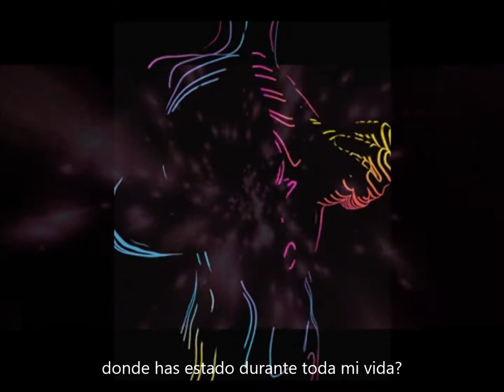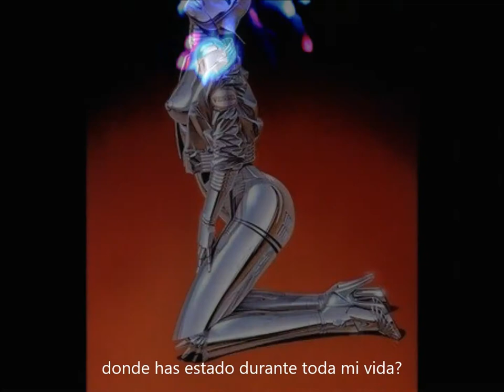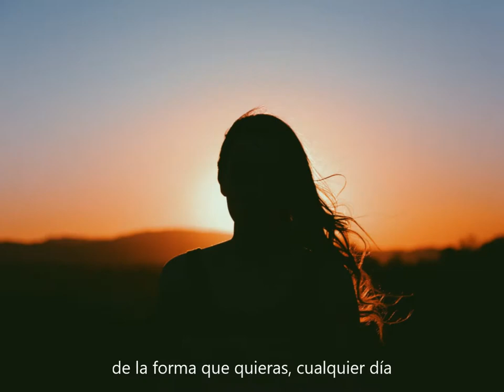VIVIANA VELASQUEZ "WHERE HAVE YOU BEEN"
Viviana Velásquez Cover "Where have you been" Rihanna
Realizó: ALEJANDRO LIRES